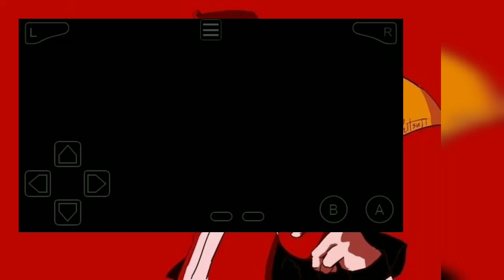Pokemon Sword And Sheild [GBA] Completed Romhack || With Mega Evolution, Dynamax, New Graphics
💥Best Completed Pokemon GBA ROM With New Regions, Mega Evolution, Gigantamax, Gen 1-8⚡
⚡Best Completed Pokemon GBA ROM With New Regions, Mega Evolution, Gigantamax, Gen 1-8 Pokemons, Exp Share All & Much More🔥

Pokemon Sword and Shield GBA

❔ Status - (completed)
🅰️ Author - PCL.G
🆎 Language - English
🎮 Emulator Required (Gba Emulator)

🌟 Features :-
Gigantamax
Dynamax
Mega Evolution
All Pokemon from Generation 8
Galar Forms
Galar Region
Sword & Shield Story
New & Improved Tiles
Sword & Shield Sprites
New Moves
Physical/Special Split
New Music
Fairy Type Added
BW Menus
Exp Share
Raid Battles
Pokemon in Overworld
Sword & Shield NPCs
IV & EV System

Hit Like Button If You Enjoyed The Video, it helps a lot & keeps me motivated.

See you again on next video 😜

pokemon gba rom hacks with mega evolutions,
pokemon gba rom hacks 2022 completed english,
pokemon gba rom hacks complete english, pokemon gba rom hacks with mega evolutions and z moves,
pokemon gba rom hacks 2022 completed english with mega evolution,
pokemon gba rom hacks with mega evolution and ash greninja,
pokemon gba rom hacks with ash and pikachu,
pokemon gba rom hacks ash,
pokemon gba rom hacks ash greninja, pokemon gba rom hacks all pokemon, pokemon gba rom hacks android,
pokemon gba rom hacks alola,
pokemon gba rom hacks anime,
pokemon gba rom hacks apk,
pokemon gba rom hacks android download, pokemon gba rom hacks best graphics, pokemon gba rom hacks best,
pokemon gba rom hacks best 2021, pokemon gba rom hacks blogspot,
best pokemon gba rom hacks complete, best pokemon gba rom hacks 2021 completed,
best pokemon gba rom hacks complete english,
best new pokemon gba rom hacks, pokemon gba rom hacks completed, pokemon gba rom hacks complete english with ash greninja,
pokemon gba rom hacks completed english with mega evolution,
pokemon gba rom hacks complete english new story,
pokemon gba rom hacks complete english with ash,
pokemon gba rom hacks complete english 2022,
pokemon gba rom hacks cheats,
pokemon gba rom hacks download, pokemon gba rom hacks download for android,
pokemon gba rom hacks dark rising, pokemon gba rom hacks download of pokemon sword and shield,
pokemon gba rom hacks download 2021, pokemon gba rom hacks download complete,
pokemon gba rom hacks download apk, pokemon gba rom hacks download ios, pokemon gba rom hacks english,
pokemon gba rom hacks emerald, pokemon gba rom hacks español,
pokemon gba rom hacks extreme randomizer,
pokemon gba rom hacks mega evolution, pokemon gba rom hacks fire red,
pokemon gba rom hacks for android, pokemon gba rom hacks fan made, pokemon gba rom hacks for pc,
pokemon gba rom hacks fakemon, pokemon gba rom hacks fusion,
pokemon gba rom hacks gameplay, pokemon gba rom hacks game download, pokemon gba rom hacks gen 4,
pokemon gba rom hack gen 8,
pokemon gba rom hack gen 1-7,
pokemon gba rom hacks hindi,
pokemon gba rom hacks with high graphics, herovoltsy pokemon gba rom hacks playlist, hard pokemon gba rom hacks,
Pokemon Gen 1-9 Gba Rom Hacks with mega evolution,
Pokemon Rom Hacks With Gen 9 & Mega Evolution,
Pokemon Rom Hacks With Gen 9 & Gigantamax